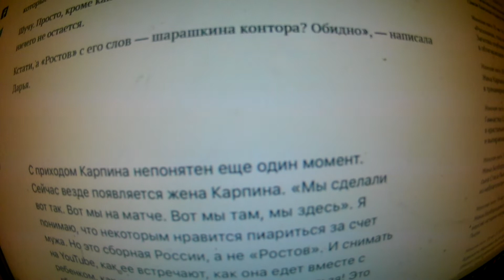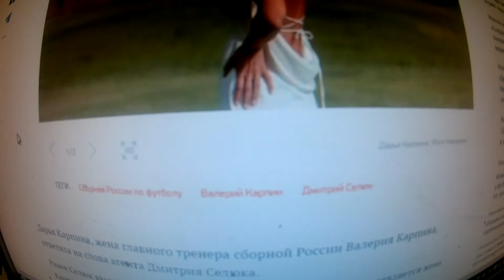Жена Карпина ответила на критику Селюка о появлениях на матчах сборной России . Молодец !!!